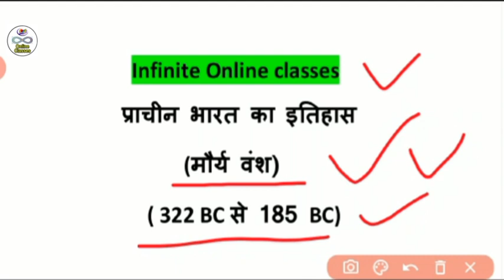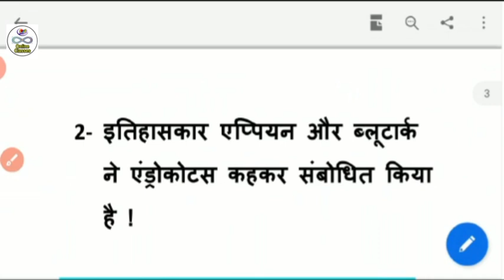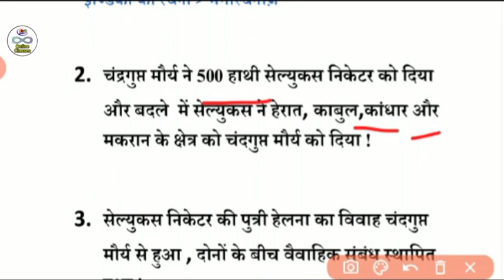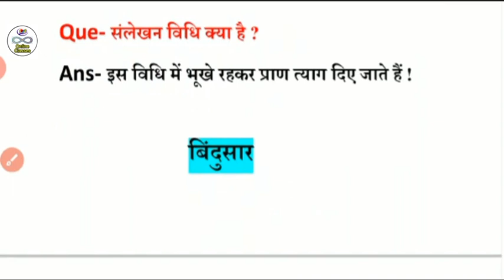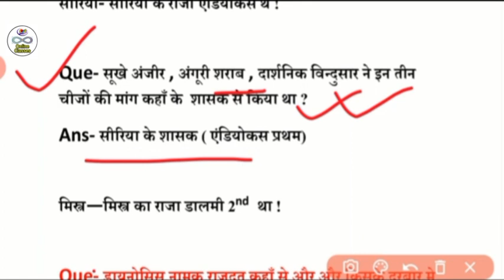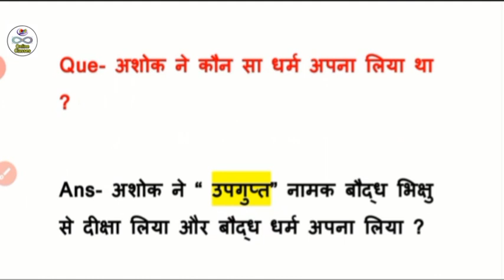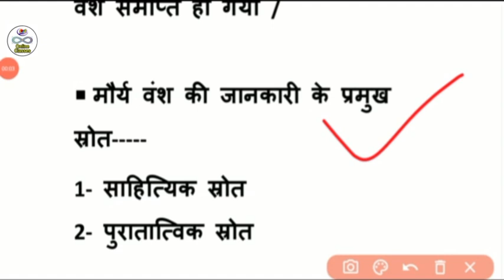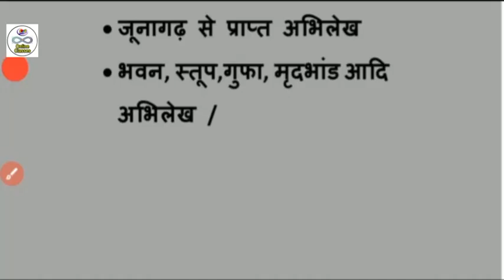Maury Vansh || मौर्य वंश || Maurya Emperor In Hindi